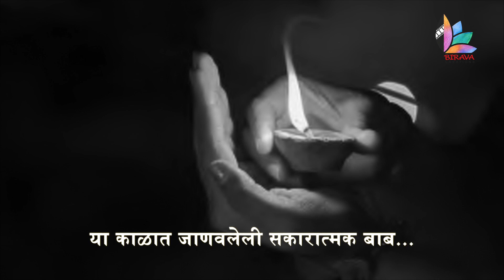Dhandola Feat. Sarang Sathye & Rajiv Mulay My Lockdown Experiences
Famous actor from BhaDiPa (Bharatiya Digital Party) and play writer Rajiv Mulay narrates their experiences in lockdown. What they felt ? What are their concerns and lessons to take away...It's an effort to review the pandemic through the eyes, minds and thoughts of eminent personalities in Maharashtra.
Concept & Edited By Milind Bhanage
Photo credits:
Hindustan times, Indian Express, Daily Sakal